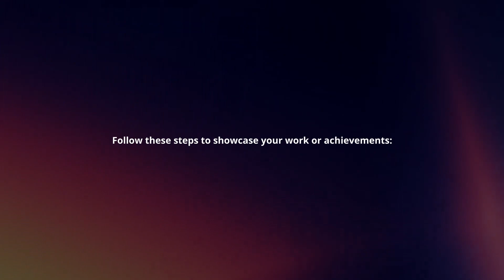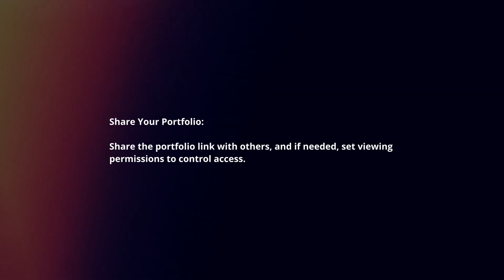How To Use Google Sites To Make A Portfolio In 2024?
In this video I will explain How You Can Use Google Sites To Make A Portfolio In 2024.